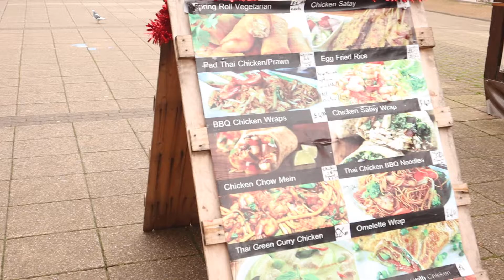TYANGGE SA BOSCOMBE MARKET...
TYANGGE SA BOSCOMBE MARKET - CHEAPER PRICES ...